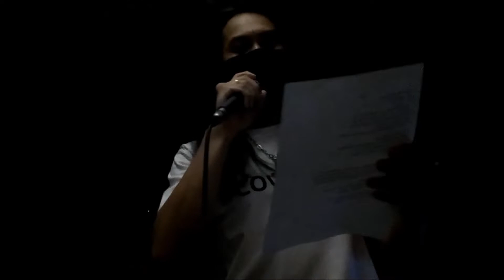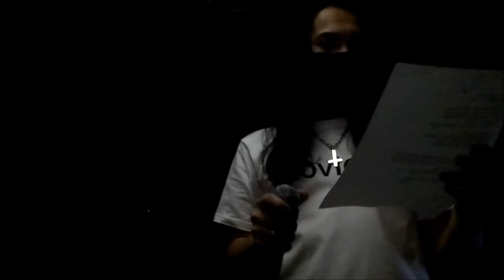Put on the Mask and Sing _ 02.Soldier Of Fortune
Put on the Mask and Sing. ใส่หน้ากากแล้วร้องเพลง